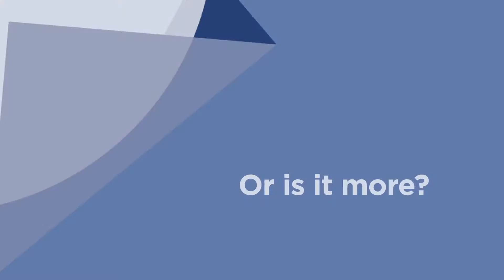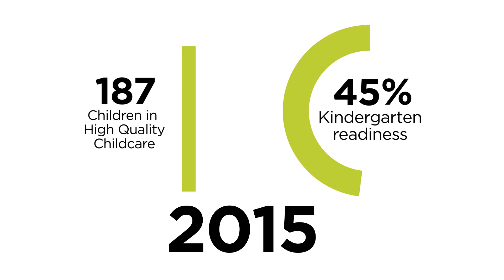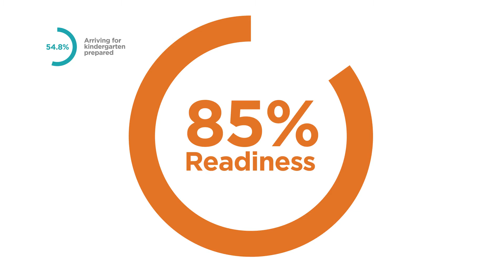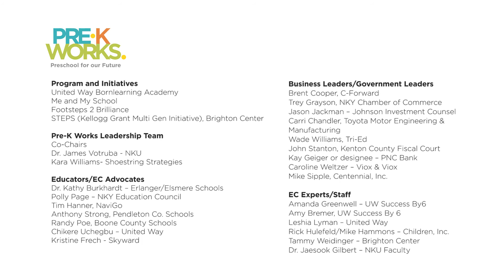Pre-K Works: high-quality early learning experience for all 3 and 4 year olds in Kentucky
When children attend quality preschool, they’re more likely to develop stronger cognitive, physical, and social skills that can have a lasting impact on later learning, behavior, and health. In fact, there is a direct correlation between investment in the early years and success in life. Quite simply, Pre-K Works.